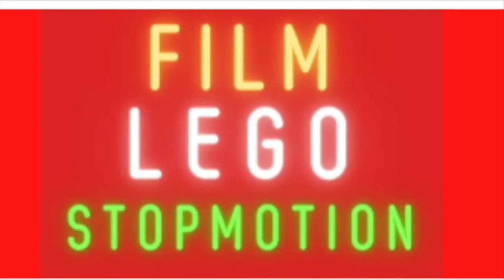Evasion et activation accidentelle des robots de police.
Doof est en évasion et arrive dans la salle des robots! Alors qu'il est projeter par une pierre. Sa chute active accidentellement les robots!

Animation en 12 images par seconde, en stop motion et avec 936 photos.